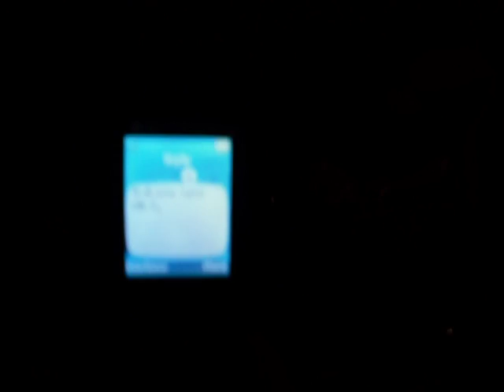SKULLCASTER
live at Terminal Oakland,CA 10-11-08 video by tinita (how i quit crack)